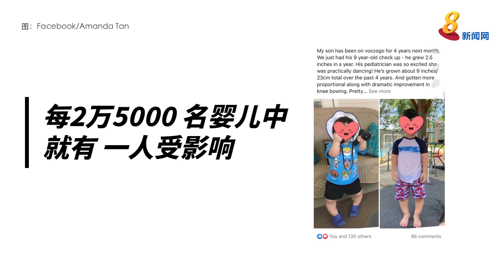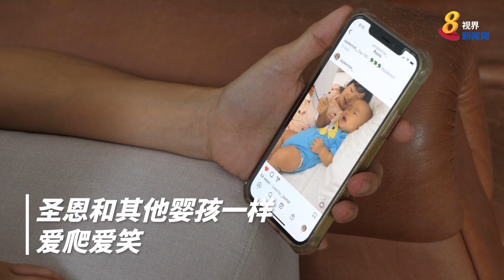患侏儒症男婴脊椎开始畸形 父母称幼儿园拒收他入校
出生不久后被诊断患上侏儒症的男婴卓圣恩（Jayden Toh），脊椎已经开始出现畸形。圣恩的父母除了担心他的健康，也忧心儿子将来会因为外在不一样而被歧视。事实上，一所幼儿园在得知小圣恩患有侏儒症后，就直接致电“推掉”原本说好预留给他的位置。🔗完整报道：